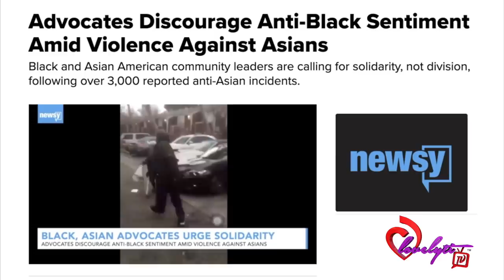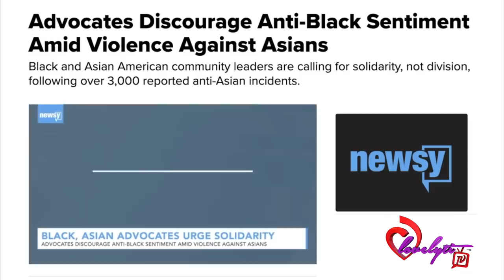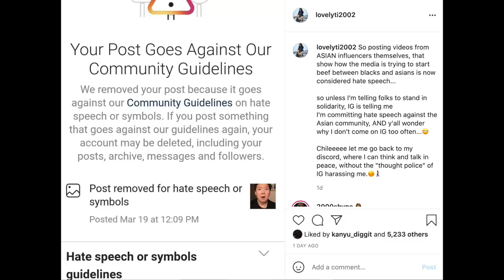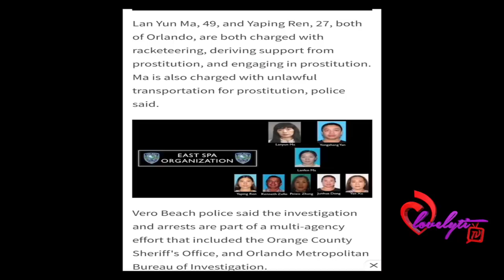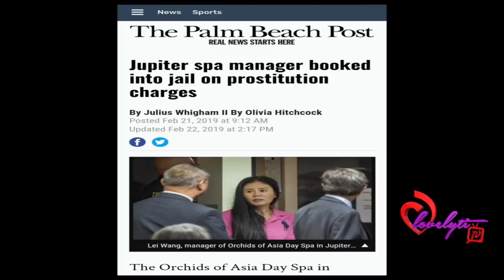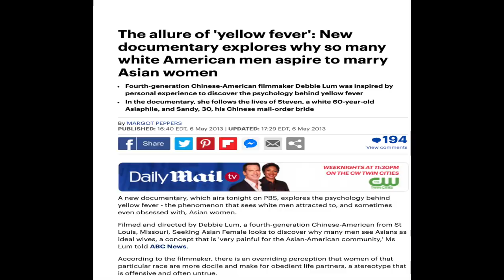Time to have an honest dialogue about Robert Aaron Long and Asian massage parlors...